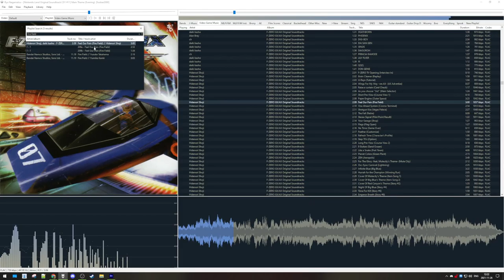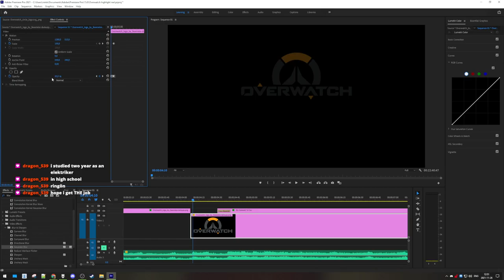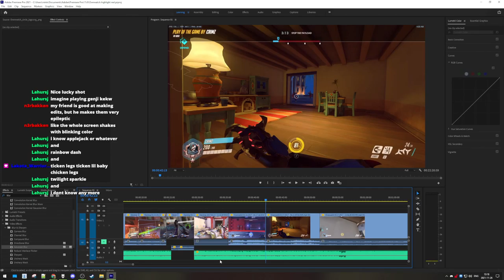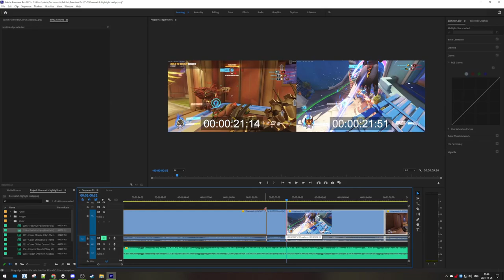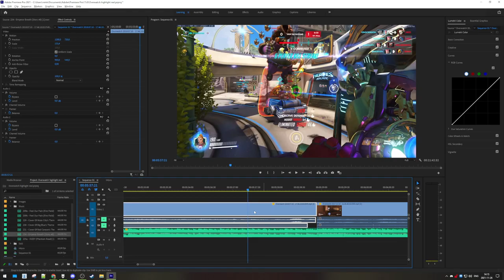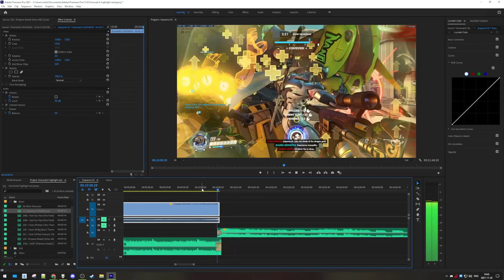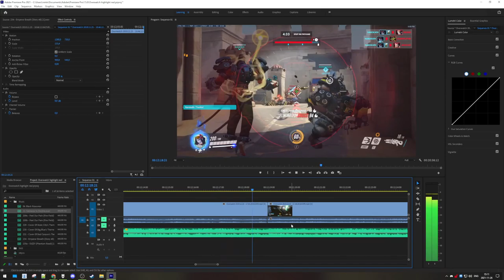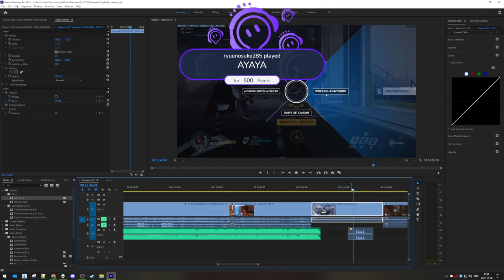Editing My Farewell To Overwatch